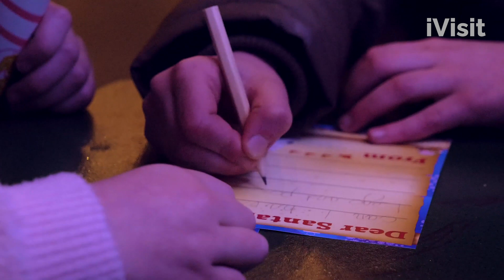iVisit Events : Elf Town Galway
Hi, Welcome to iVisit Ireland. The Website for Families, Experience Seekers and Tourists to find what to do during their stay in Ireland.